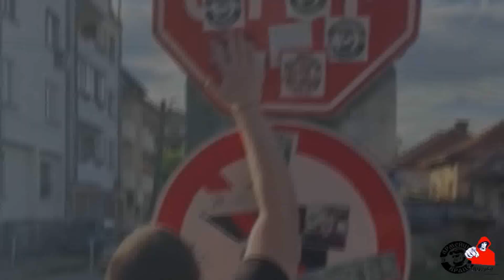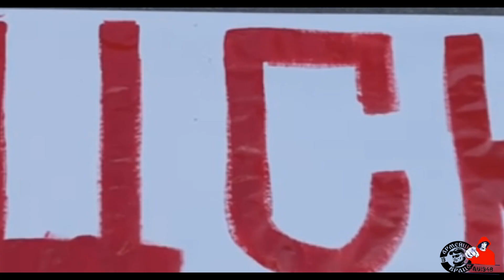Армейци Враца - 73 години ЦСКА!